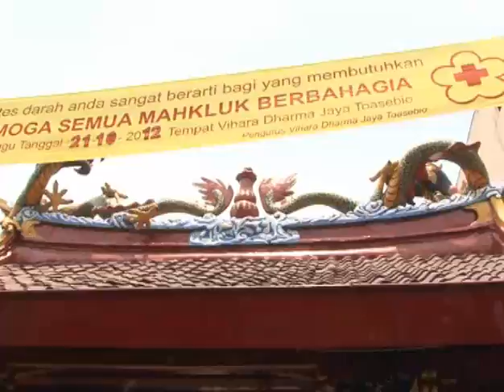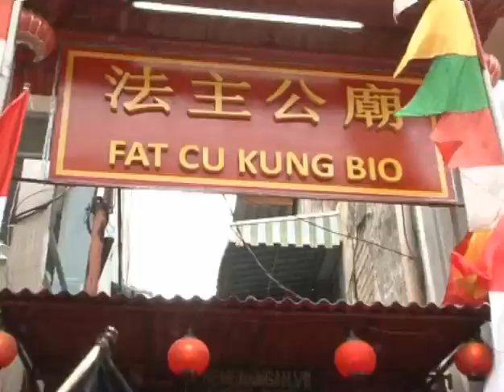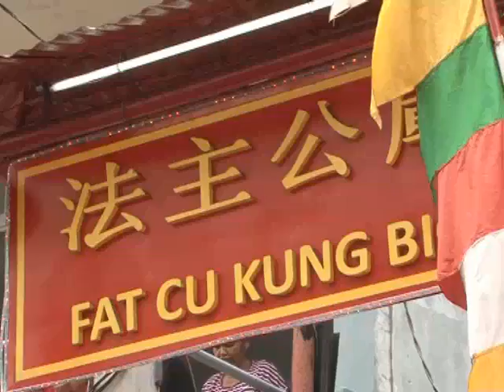21 Okt 2012 Bpk Wagub Basuki TP Menghadiri Kirab Perayaan Sejit Fat Cu Kong di Petak 9 Kel. Glodok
21 Okt 2012 Bpk Wagub Basuki TP Menghadiri Kirab Perayaan Sejit Fat Cu Kong di Petak 9 Kel. Glodok

Rekam Video : 19 Oktober 2012
Unggah Video : 19 Oktober 2012
Pemilik Video : Humas Pemprov DKI Jakarta (Sie Penyiapan Materi & Publikasi)